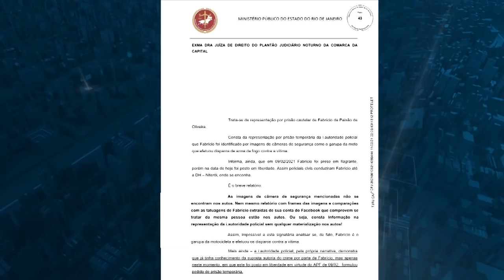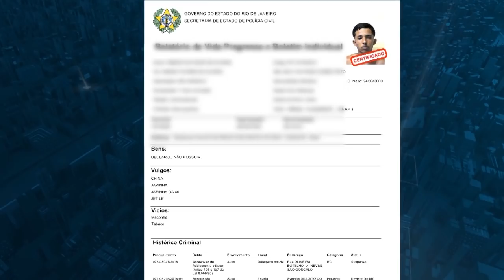Criminoso comete homicídio e é liberado da delegacia